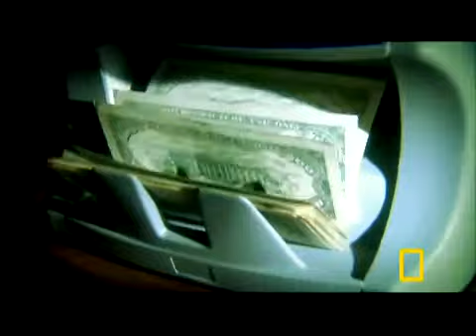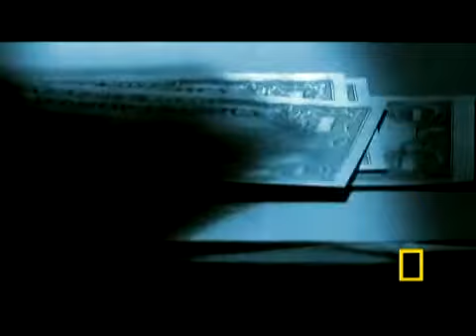History of Mafia in NV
Mafia Mob Family Italy New York 5 Families USA Lucchese Gambino Corleone Colombo Gambetti Lucchese Vittorio Vic Amuso Genovese Tino Fiumara Gambino Peter Gotti United States America Colombo Carmine Junior PersicoBonanno Vincent Asaro Las Vegas Los Angeles Palermo Sicily Cosa Nostra Calabria Castellammarese Cosca Godfather Camorra Neapolitan Mafia Commission Commissione Cupola Gaetano "Tommy" Gagliano Stefano LaSalle Paul Vario Paul "Paulie" Vario Aniello "Neil" Migliore Salvatore "Tom Mix" Santoro Sr.Mariano "Mac" Macaluso Anthony "Gaspipe" CassoVincenzo "Vinny" Rao Mariano "Mac" Macaluso Christopher "Christie Trick" Furnari Ettore "Eddie" Coco Anthony "Gaspipe" Carlo Gambino "Don" Tomas Truchuelo "Tomy" Casso Frank "Big Frank" Lastorino Louis "Louie Bagels" Daidone Gaetano "Tom" Reina Gaetano "Tommy" Lucchese Settimo "Big Sam" Accardi Michael "Mad Dog" Taccetta Joseph "Joe C." CaridiJoseph "Joey Dee" DiNapoli Steven "Wonderboy" Crea Aniello "Neil" MiglioreEugene Castelle Dominic "Crazy Dom" Truscello Domenico "Danny" Cutaia Anthony "Bowat" Baratta